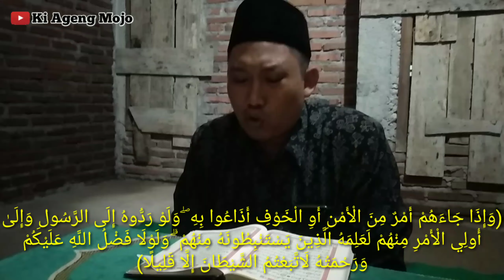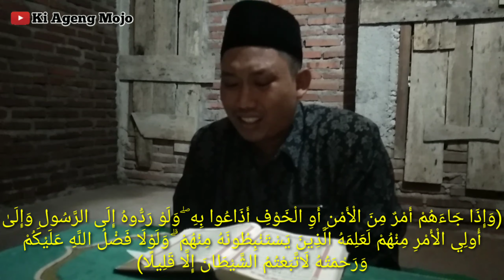Ngaji setoran bin-nadhor QS An-Nisa ayat 80-86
Manfaat Membaca Al-Quran di Rumah

Manfaat membaca Al-Quran di rumah secara rutin memiliki berbagai keistimewaan sebagaimana dikutip Sayyid Muhammad bin Alawi al-Maliki dalam kitabnya Abwâbul Faraj, Dârul Kutub al-Ilmiyyah, Beirut, 1971, sebagai berikut:

Pertama, mereka diakui sebagai keluarga Allah (ahlullah) dan orang keistimewaannya yang terpilih.

Kedua, orang yang mahir membaca Al-Qur'an ditempatkan bersama malaikat-malaikat pencatat yang patuh kepada Allah yang selalu berbuat kebaikan. Menurut al-Qurthubi sebagaimana dikutip dalam kitab Fathul Bârî, yang dimaksud mahir di sini adalah orang yang cerdas, maksudnya, hafalan dan tajwidnya sama-sama mempunyai kualitas bagus, tidak perlu mengulang-ulang.

Ketiga, Al-Qur'an merupakan hidangan dari Allah subhanahuwa ta'alâ. Siapa pun yang masuk ke sana akan mendapat jaminan keamanan.

Keempat, rumah yang dibuat untuk membaca Al-Qur'an akan dihadiri malaikat. Penghuni rumah akan merasakan bahwa rumahnya menjadi luas.

Kelima, rumah yang dibacakan Al-Qur'an akan menyinari penduduk-penduduk langit.

Keenam, membaca Al-Qur'an terdapat kebaikan yang sangat banyak.

Ketujuh, dengan membaca Al-Qur'an, orang akan menjadi baik.

Kedelapan, membaca Al-Qur'an bisa menjadi obat hati.

Kesembilan, membaca Al-Qur'an dapat bermanfaat bagi orang yang membaca maupun kedua orang tuanya.

Kesepuluh, pembaca Al-Qur'an tidak akan merasa ngeri saat terjadi kegentingan hari kiamat.

Kesebelas, Al-Qur'an akan memberikan syafa'at (pertolongan) kepada ahlinya (orang yang biasa membacanya)

Keduabelas, orang yang membaca Al-Qur'an, pada hari kiamat, derajatnya akan selalu naik ke tempat-tempat yang atas.

Ketigabelas, membaca Al-Qur'an bisa meniupkan aroma wangi kepada para pendengar serta menyebarkan bau minyak kasturi.
INFORMASI DONASI:
DONASI PENGEMBANGAN DAN OPERASIONAL RUMAH TAHFIDZ
Bank BRI
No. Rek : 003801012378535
a/n : Moh Ishomuddin,

Pengasuh: Moh Ishomuddin, Al-Hafidz, S. Pd. I, M. Pd.

Alamat.Jl.Dk Karang Mojo RT 001 RW 004 Getassrabi Gebog Kudus 59354